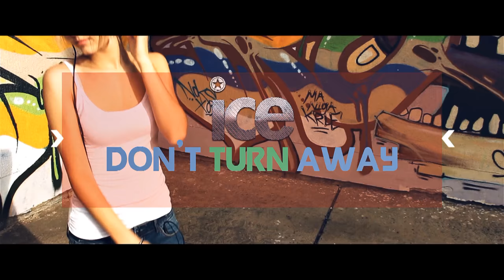Dancing with the Stars 24 - David Ross & Lindsay 2nd Semifinals Performance | LIVE 5-15-17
DAVID ROSS (AGE 40) - CHICAGO CUBS - RETIRED BASEBALL CATCHER

From: Chicago Cubs (2016 World Series Champions) | Dance Style Week 9: Foxtrot

Pro: Lindsay Arnold (Age 23) (5 Seasons)

Past Lindsay Partners:
Season  Partner  Place
16  Victor Ortiz  8th  19.7
21  Alek Skarlatos  3rd  25.2
22  Wanya Morris  4th  26.5
23  Calvin Johnson Jr.  3rd  35.3
24  David Ross  TBD  TBD

Week 9: Semifinals

“Dancing With the Stars” features stars and their pro partners doing choreographed dance routines. The performances are judged by Len Goodman, Bruno Tonioli, Carrie Ann Inaba, and Julianne Hough.

Original Airdate: Monday May 15, 2017 (ICE-TV)

DWTS 24 CAST:

Simone Biles & Sasha Farber

Bonner Bolton & Sharna Burgess

Charo & Keoikantse Motsepe

Erika Jayne & Gleb Savchenko

Rashad Jennings & Emma Slater

Chris Kattan & Witney Carson

Nancy Kerrigan & Artem Chigvintsev

Normani Kordei (Fifth Harmony) & Valentin Chmerkovskiy

Heather Morris & Maksim Chmerkovskiy

David Ross & Lindsay Arnold

Mr. T & Kym Johnson

Nick Viall & Peta Murgatroyd